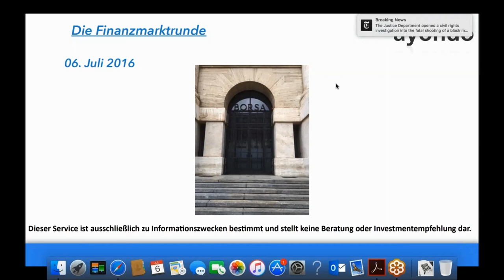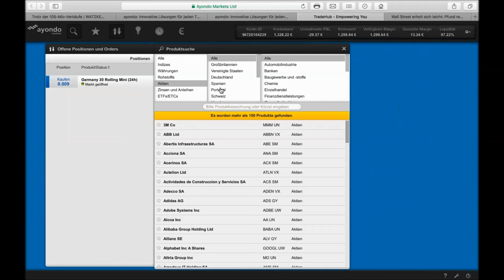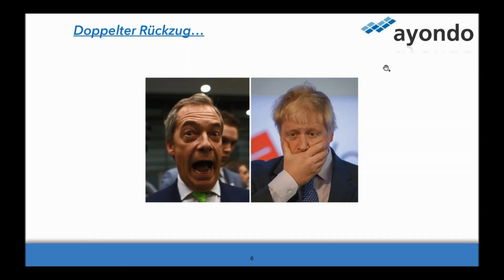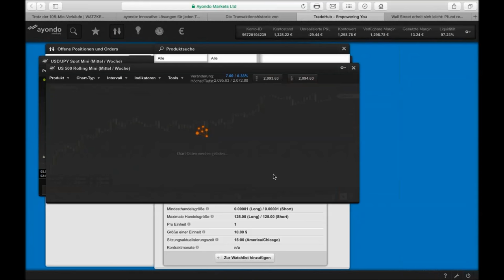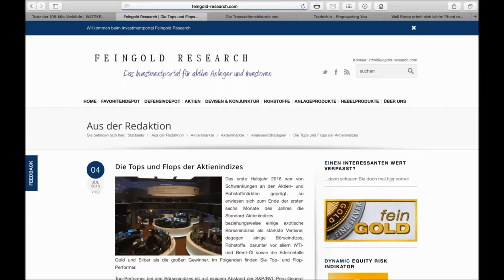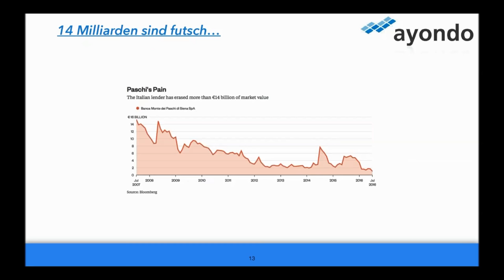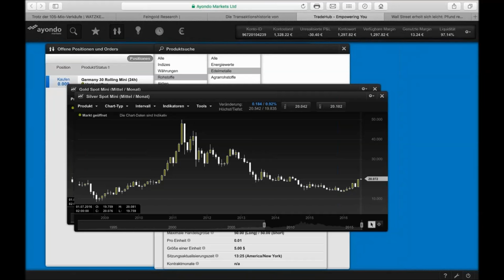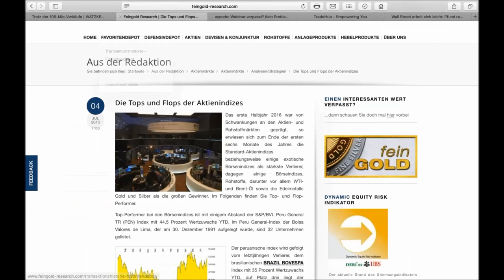Finanzkrise reloaded: Italiens Banken unter Druck - Die Finanzmarktrunde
Willkommen zur Finanzkrise reloaded. Während die Märkte noch über die mittel- bis langfristigen Folgen des Brexit spekulieren, droht neues Ungemach aus Italien. Die Banken dort sollen Spekulationen zufolge rund 350 Milliarden Euro benötigen. Das ist nur ein Thema der "Finanzmarktrunde" mit Daniel Saurenz. Der Gast diese Woche ist Egmond Haidt.

Einmal wöchentlich lädt ayondo zur Finanzmarktrunde. Kein ganz gewöhnliches Webinar, sondern ein Talk mit Daniel Saurenz und seinen Gästen zu den Themen, die die Märkte bewegen, über die man staunen, schmunzeln oder sich wundern kann. Fester Bestandteil des Nutzwertteils der Runde ist der Blick auf die Volatilität und damit die Frage - sind Anleger gerade ängstlich oder übermütig, läuft man in eine Wohlfühlfalle oder dominiert die Angst? Wir schauen uns an, welche Strategien die besten Trader bei ayondo verfolgen, diskutieren die Ansätze und dazu Tradingideen für die kommende Woche. Dazu ist die Finanzmarktrunde doppelt interaktiv, denn unsere Zuhörer stellen Fragen und geben Anregungen im Chat - wir nehmen dies auf und nehmen den Finanzmarkt gewohnt locker für 60 Minuten einmal anders unter die Lupe.